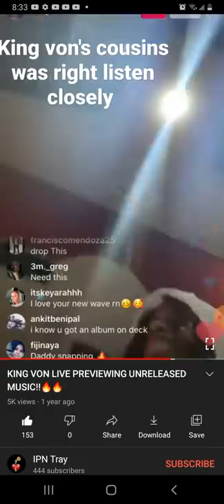proof king von's cousin Baylo was telling the truth.